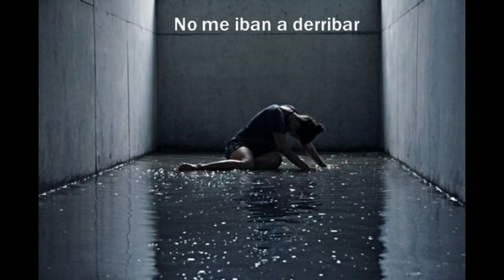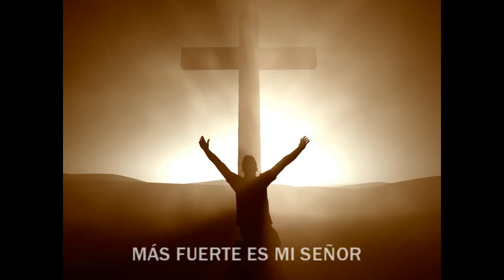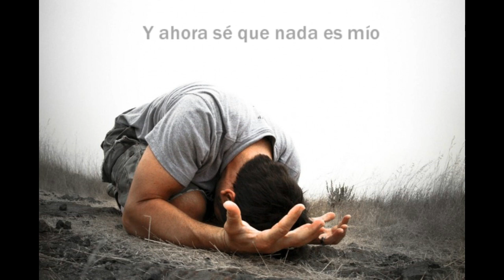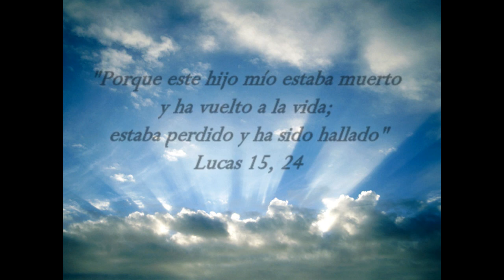Todo es del Padre (Tudo é do Pai - versión español)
“Tudo é do Pai” (Todo es del padre)
Música y letra: Fred Pacheco
Traducción en español: Padre Luis Petit Gralla
Voz: Yuri Yanina Sánchez García
Producción general y masterización: Jonatan Narváez
Arreglos corales: Omar Saavedra Pinedo
Coros: Márllury Gonzales Torrejón y Julio César Paredes Saavedra